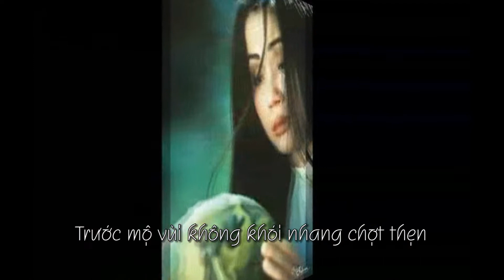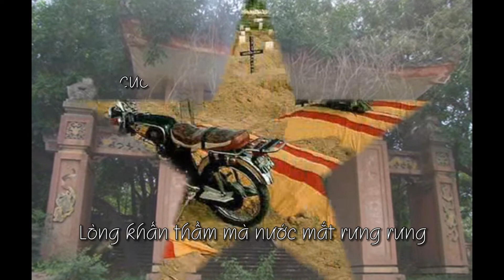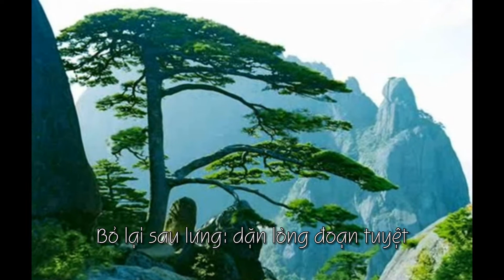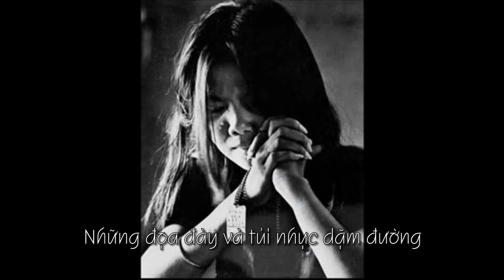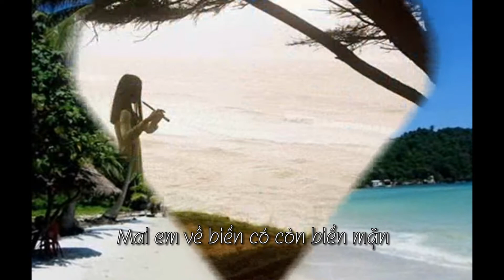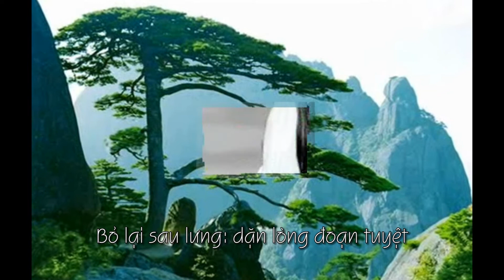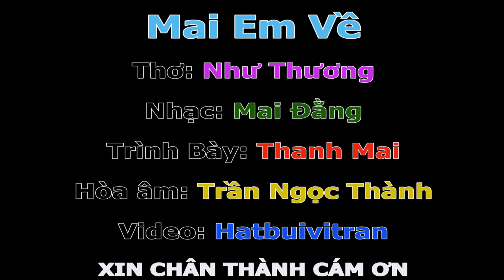Mai Em Về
Thơ: Như Thương